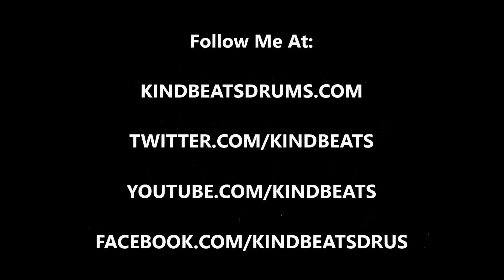Andrew McAuley (KindBeats) - Wake 'N Break No. 246 - Boom Bap With A Bass Drum Clack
Today's wake 'n break is a boom bap groove and a retarding rhythm on the rim of the bass drum.  As always, I hope you dig it and be sure to go to check out Vol. 1 in the Wake 'N Break instructional e-book series!